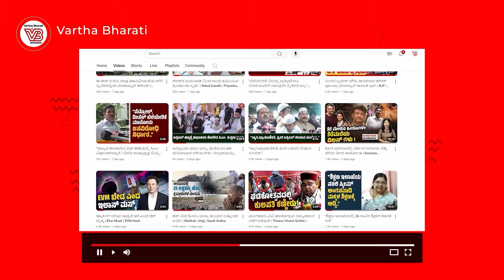Hathras stampede | ಉತ್ತರ ಪ್ರದೇಶ: ಹತ್ರಾಸ್ ಕಾಲ್ತುಳಿತ ಅವಘಡ; ವಾರ್ತಾಭಾರತಿ ಜೊತೆ ಜನರ ಮಾತು | Uttar Pradesh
"ನನ್ನ ಸೊಸೆ, 6 ವರ್ಷದ ಮೊಮ್ಮಗ ಭಯಾನಕ ರೀತಿಯಲ್ಲಿ ಸತ್ತು ಹೋದ್ರು"

►► VARTHA BHARATI GROUND REPORT FROM HATHRAS, UP

► "ಫೋಟೋ ತೆಗಿಬೇಡಿ, ಕರೆಂಟ್ ಬರುತ್ತೆ ಅಂದ್ರು ಬಾಬಾ !"

► "ರಾಹುಲ್ ಗಾಂಧಿ ದುಃಖದ ಸಮಯದಲ್ಲಿ ನಮ್ಮ ಜೊತೆ  ನಿಂತಿದ್ದಾರೆ"